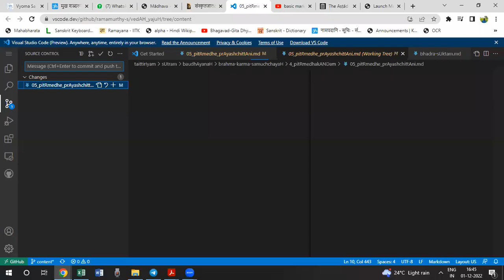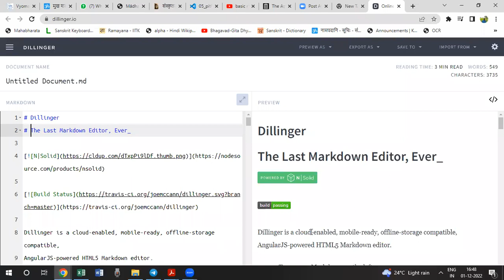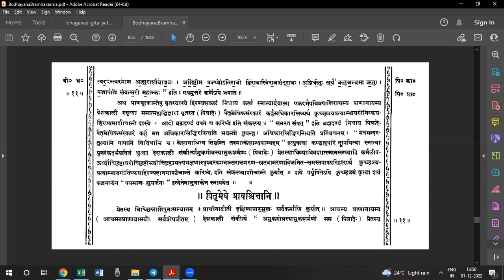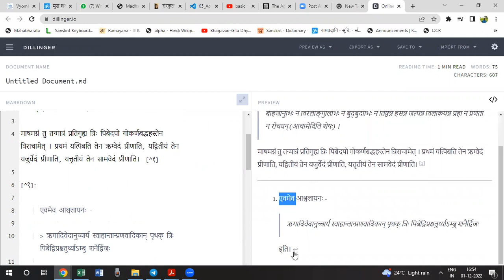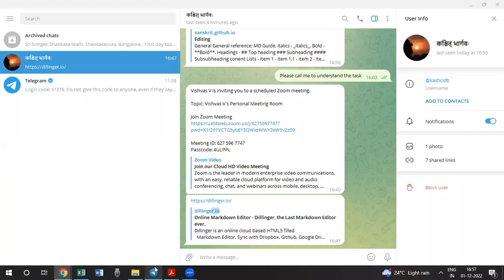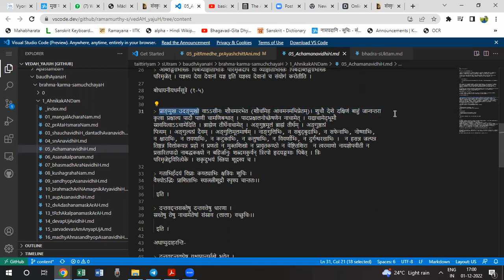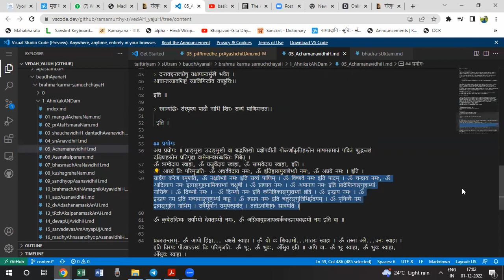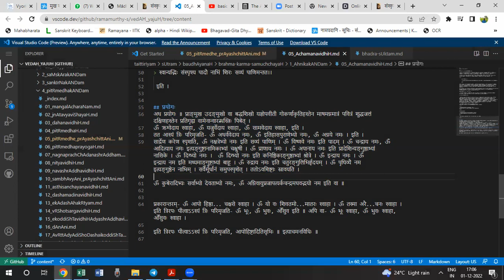markdown format check, quotes, headers, footnotes, new lines within paragraph, (राममूर्तिः)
Uses dillinger.io to test markdown formatting.